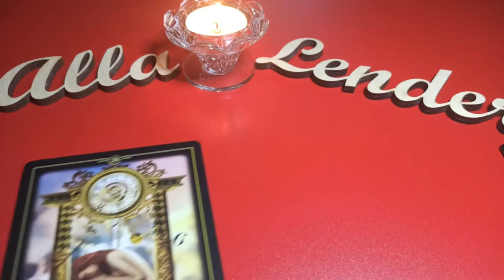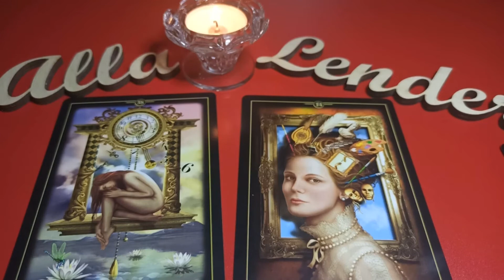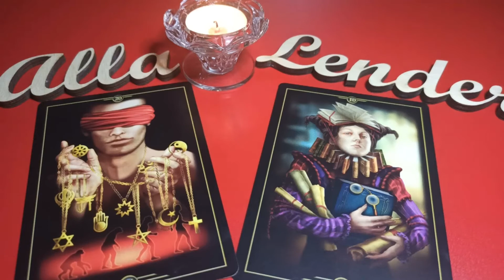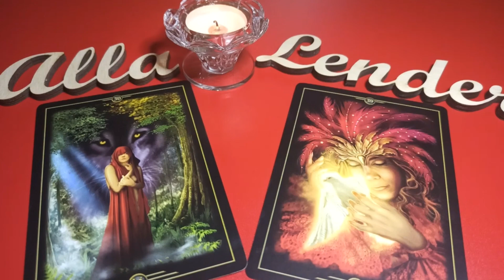СОВЕТ ОТ ВЫСШИХ СИЛ, ЧТО ВАМ ХОТЯТ СКАЗАТЬ ВЫСШИЕ СИЛЫ, расклад, оракул видений чиро марчетти Vision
00:54 позиция (1)
01:43 позиция (2)
02:32 позиция (3)